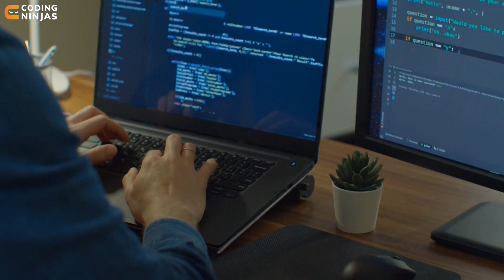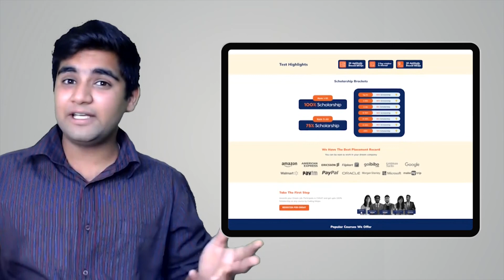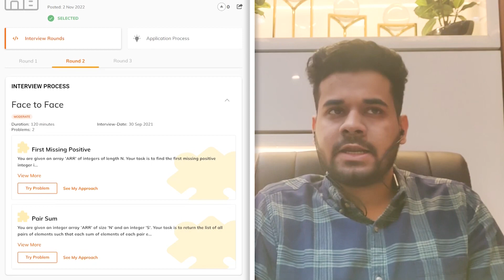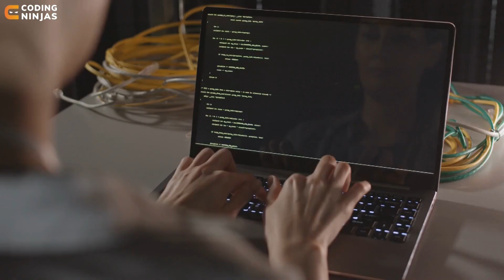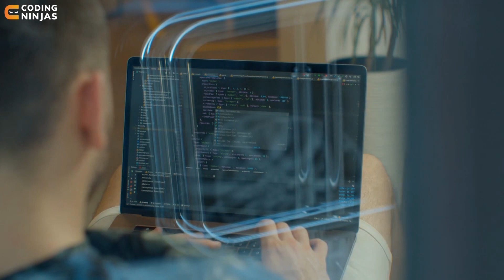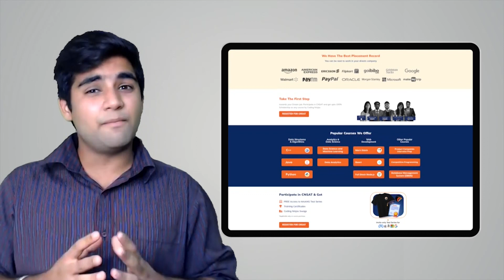How I Got A Job At Amagi | How To Get Placed At Amagi | Coding Ninjas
In this video, 𝐀𝐣𝐢𝐭 will be talking about his 𝗜𝗻𝘁𝗲𝗿𝘃𝗶𝗲𝘄 𝗘𝘅𝗽𝗲𝗿𝗶𝗲𝗻𝗰𝗲.He will be sharing his 𝐀𝐦𝐚𝐠𝐢 𝗜𝗻𝘁𝗲𝗿𝘃𝗶𝗲𝘄 𝗘𝘅𝗽𝗲𝗿𝗶𝗲𝗻𝗰𝗲.This is recommended for college students who are preparing for placements. We hope that you found this video useful. If you want to be placed in your dream company, MAANG or other product companies, check out the 𝗖𝗼𝗱𝗶𝗻𝗴 𝗡𝗶𝗻𝗷𝗮𝘀 𝗖𝗼𝘂𝗿𝘀𝗲𝘀 𝗮𝗻𝗱 𝗖𝗮𝗿𝗲𝗲𝗿 𝗖𝗮𝗺𝗽 to boost your preparation. 𝗛𝗮𝗽𝗽𝘆 𝗟𝗲𝗮𝗿𝗻𝗶𝗻𝗴!